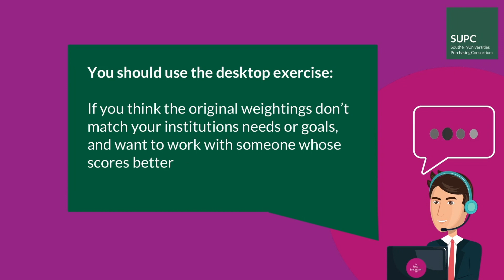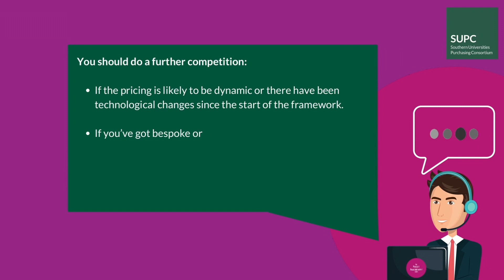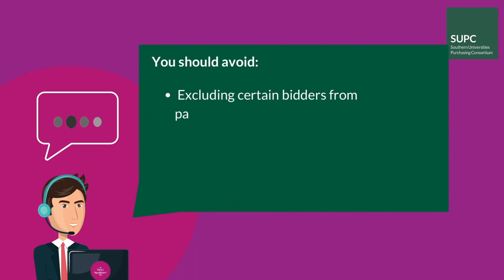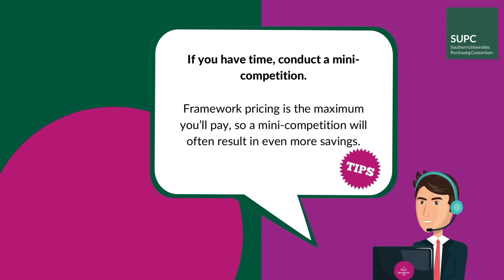Direct Award and Competition FAQ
"It is time to talk about Procurement". When it comes to procurement, the more questions, the better. In this video, we answer your key questions all about Direct Award and Competition; When should you direct award? When should you carry out a further competition?; When should you use a desktop exercise? and what to avoid.